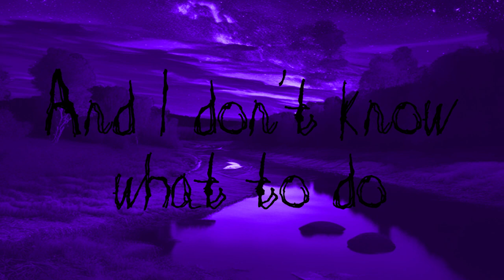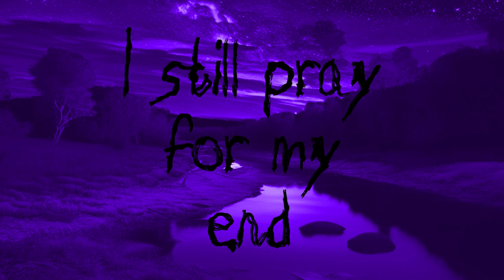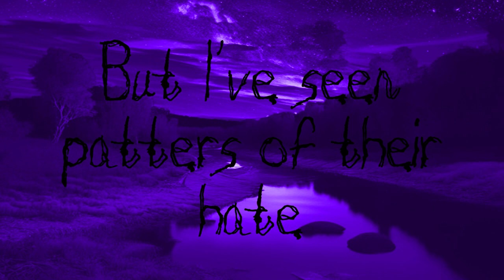B0dy Bag-Places I've never seen(This one is not for you)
Lyrics:
Did I fall too far
Is this place really for me
I try to paint pictures
Of places I haven't seen

I still pray for my end
But I don't see it anywhere near
I cry for a helping hand
But there is no one to hear

It's not that I'm without mistakes
I'm aware I've made a few
But darkness has a hold on me

I've traveled far and wide
But it doesn't seem like you care
You speak of a god
But I see only despair

These changes are welcome
Because I need to feel the pain
So I can paint these pictures
And my purpose is not in vain

How far I've fallen
I'm not sure that I know
But I've seen patterns of their hate
Becoming my own

Becoming my own